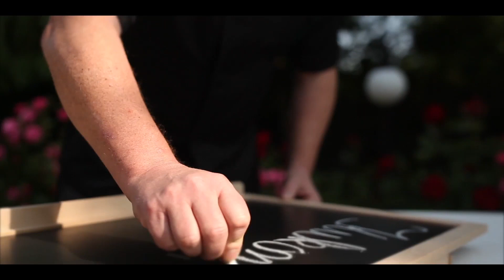Kukkónia ízei - Padlizsános kenő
A Kukkónia ízei sorozat legújabb részében Bindics Imre séf egy egyszerűen elkészíthető, könnyű, böjti ételt mutat önöknek.